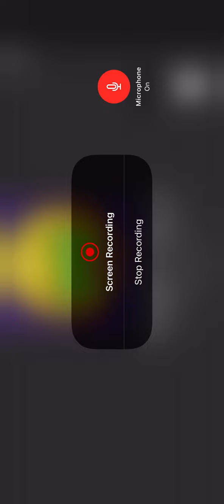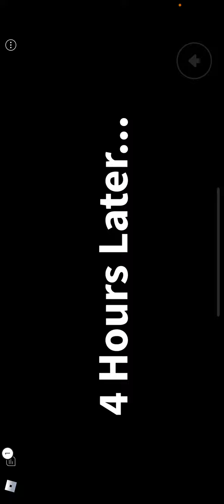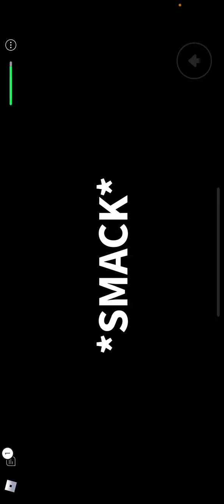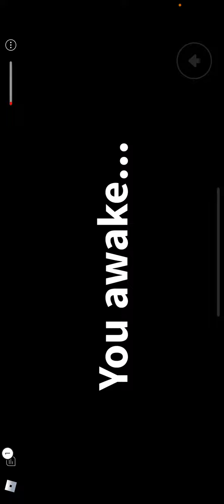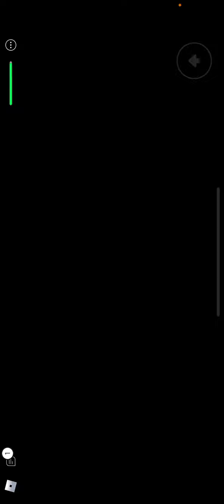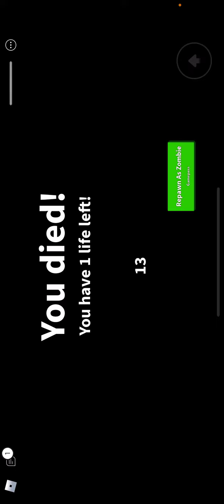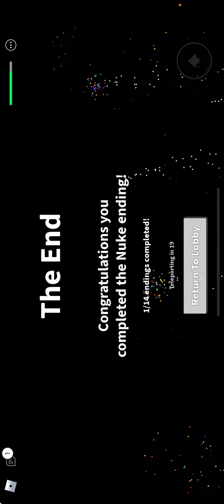Travis Clubhouse in Roblox Field Trip Z